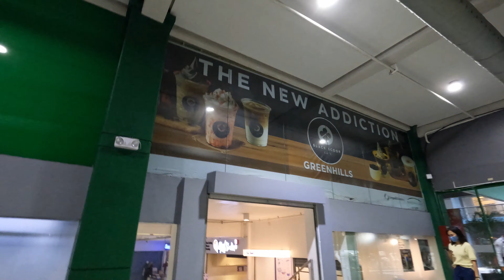LEAVING PHILIPPINES FOR CANADA